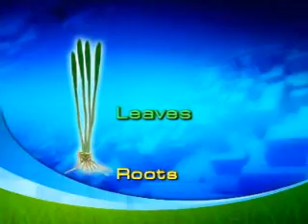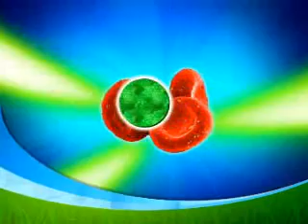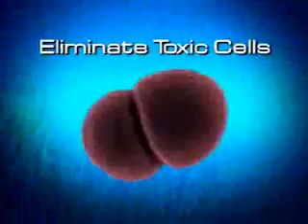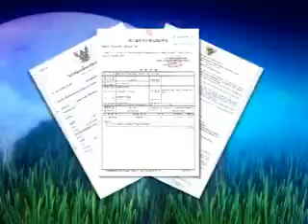Wheatgrass yin yang.wmv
The Only Wheatgrass product in the world that includes its ROOT nutrition

Biotechnology is integrated into the production of Wheatgrass to bring you a double active formula with double active ingredients. Wheatgrass is cultivated in a sterile environment utilizing indoor organic aeroponic cultivation (IOAC) technology. In this technology, even the roots of Wheatgrass are edible, rendering a truly high-tech health supplement.

The King of Alkaline Food (Wheatgrass Powder) Frequenty Ask Quetion:

1.When we take other medicine, can we take Wheatgrass together?
You can consume Wheatgrass while taking others medicine because Wheatgrass were same like others vegetables but we suggest you to take Wheatgrass half an hour before you take any others medicine to get a good result.

2.Who should take Wheatgrass daily?
Everybody can take Wheatgrass daily, especially to person who do not consumed vegetable and person who like to take acidic food everyday.